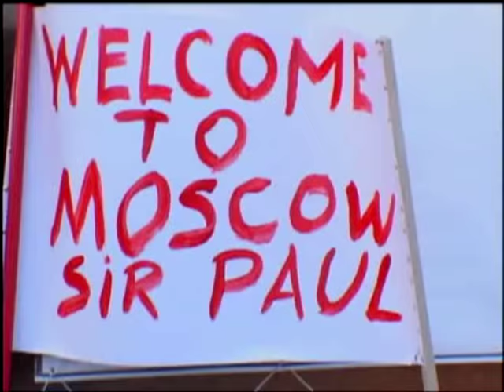Paul McCartney - Getting Better (Live)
Paul McCartney - Getting Better
Live in Red Square
Moscow, Russia

The Band:
Paul McCartney - Bass/Guitars/Vocals
Brian Ray - Guitars/Bass/Vocals
Rusty Anderson - Guitars/Vocals
Abe Laboriel Jr. - Drums/Vocals
Wix Wickens - Keyboards/Vocals